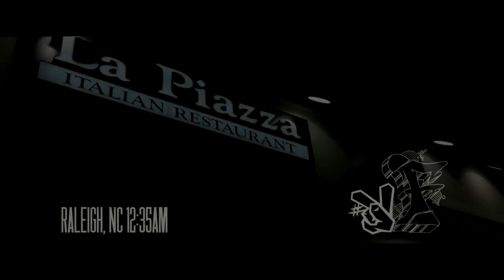Guapo - Due The Knowledge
Guapo has the underground scene in North Carolina buzzing right now with his melodic jazz/hip-hop sound, He captivates a new 'Modern Golden Era' sound.